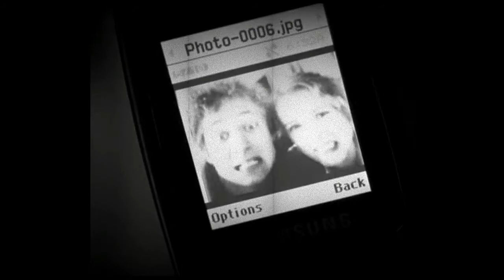LIP & KAREN | BROKEN HEART 💔